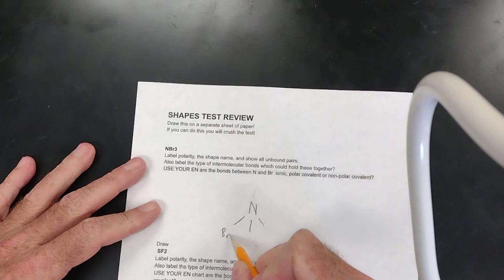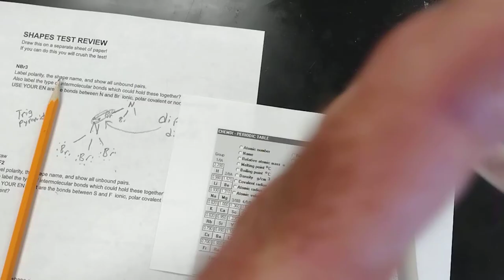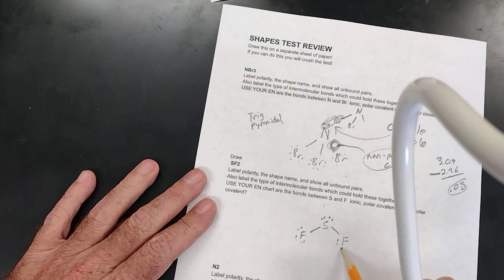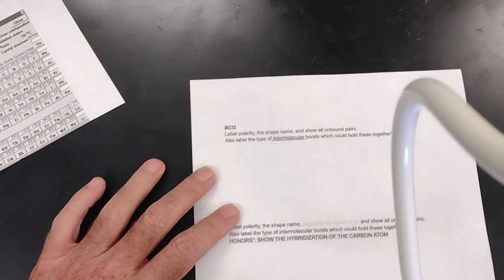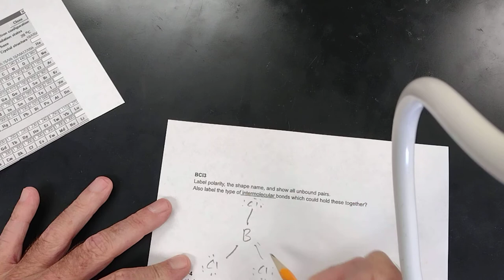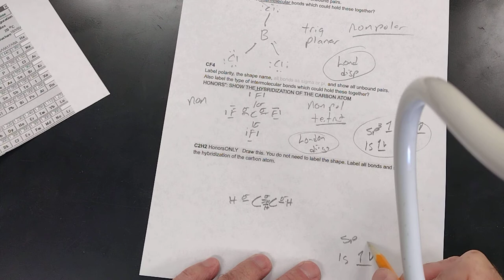Shapes TEST REVIEW Answers